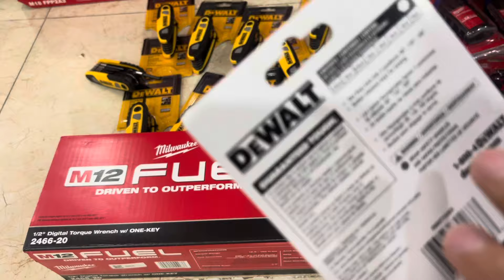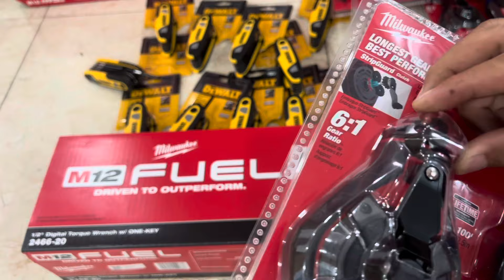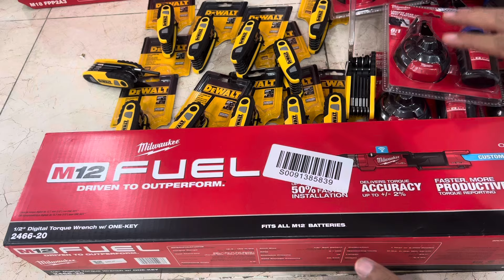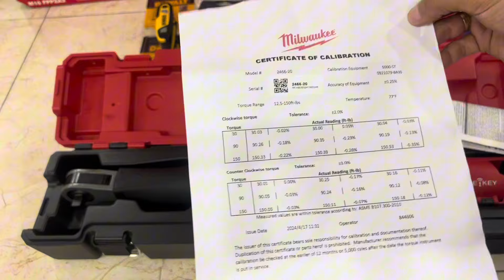Siết Lực Điện Tử M12 Milwaukee 2466-20 // Lục Giác Dewalt- Lấy Dấu Milwaukee 500k -0703249910